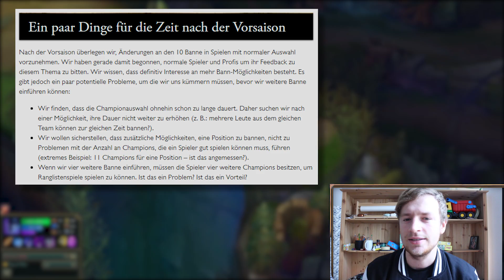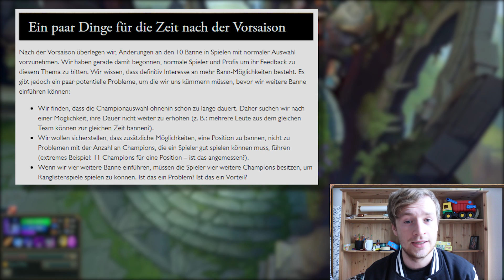10 Bans - Übertrieben oder genau richtig? | Analyse [GER]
Moinsen.

Riot hat den Plan 10 Bans einzuführen! Lohnt sich das und gibt es bereits Vorreiter in diesem Gebiet?

Viel Spaß.

Meine Ausrüstung: